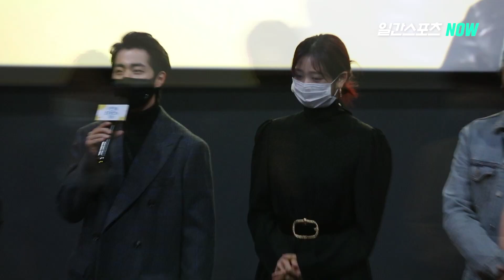조병규, 경이로운 흥행 대세! ‘이 안에 외계인이 있다’ 시사회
28일 오후 서울 광진구 자양동 롯데시네마 건대입구에서 열린 영화 '이 안에 외계인이 있다' 시사회에 참석해 무대인사를 하고 있다.

'이 안에 외계인이 있다'(감독 최은종)는 과학 지식 100%, 겁 200%로 똘똘 뭉친 외계인 연구 동호회 멤버들이 외계인을 찾는 생애 최고의 위기를 맞으면서 펼쳐지는 이야기를 그린 작품으로 조병규, 배누리, 이현웅, 태항호, 윤진영, 전재형, 김규종, 윤재 등이 열연했다. 2월 3일 개봉.

김진경 기자